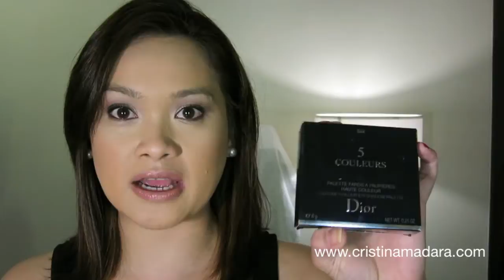Tom Ford Orchid Haze. Review & Application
Tom Ford Orchid Haze USD $ 78.00

💜 EVERYTHING YOU NEED TO KNOW HERE: 💜

***For Reference: Makeup Used on Video or FOV Face of Video posted on site shortly after